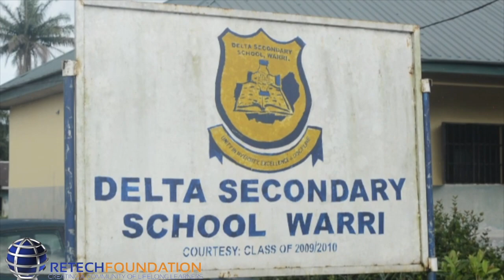Delta Secondary School Warri. Testimonial from Teacher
Students at Delta Secondary School Warri, took part in our PYS initiative and contributed their quota to improving their learning environment. Here's what the Teacher at Delta Secondary School Warri had to say about the exercise.